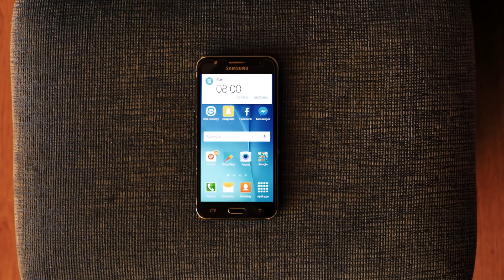11-sty metr: POCZĄTEK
Siemanko!!! Ja jestem Adam, a to jest kanał 11-sty metr, na który zapraszam wszystkich którzy chcą współtworzyć go wraz ze mną. Dajcie znać co chcecie zobaczyć tutaj w przyszłości. Jutro pojawi się kolejny odcinek w którym pogadamy trochę o piłce. Do zobaczenia !